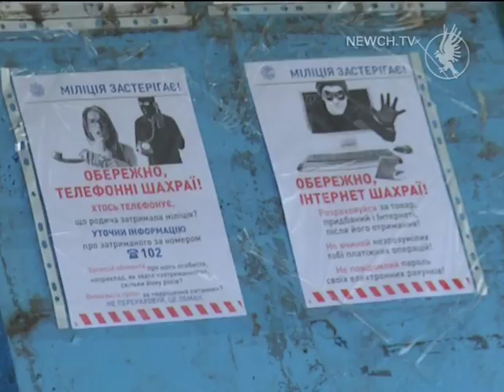Знову шахраї| Телеканал Новий Чернігів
Аферисти діють під іменем облдержадміністрації.